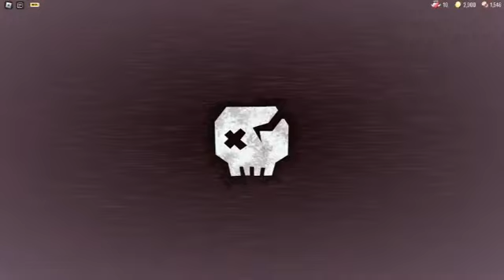I PLAYED DOORS AGAIN, BUT SUPER HARD MODE 😱 | Did I Make It THIS Time??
Guys, I played the "Super Hard Mode" of doors, and well.. something didn't turn out right.. This mode is extra hard..

I hope you guys enjoy this video!! Leave in the comments below of how you think about this! 😊

ALSO, make sure you guys follow my group. The group is a way of me most likely accepting your friend requests. I hope you guys understand. I don’t want you guys to get mad or upset. ❤️

WE MADE IT TO 100 MEMEBERS! *200 is on it wayy!

~ FAN SHIRT UPDATE ~
Fan Shirts Are HERE!!! Here’s the link!!

*In case you guys want to follow my roblox account, look for “Papí”, lol